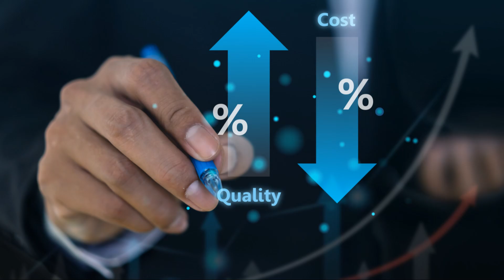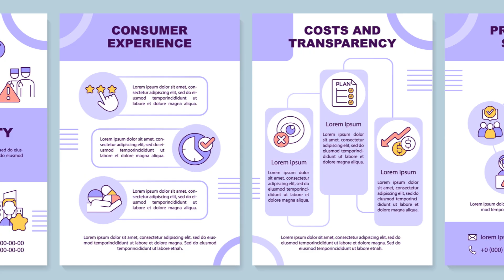All healthcare professionals - Why CPHQ is important for your career path - Healthcare Certification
Healthcare is always thriving for excellence and excellence can be achieved when we are up to dated with industry’s quality standards. CPHQ and CPPS both are healthcare quality related certifications which provides you insights of healthcare system at the same time pointing you out of the crowd as an expert.